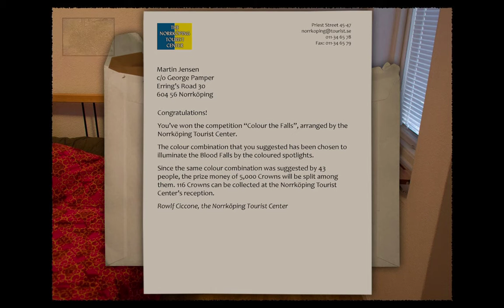Carol Reed Mystery 10 Bosch's Damnation Part 6 Martin's Room